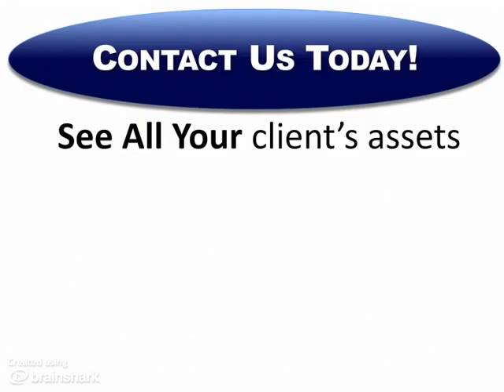Contact Us Today